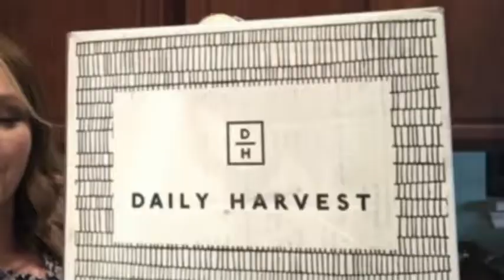The Daily Harvest subscription box.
The Daily Harvest subscription box. This is my first time receiving this subscription. I’ve been posting pictures and videos on instragam each time I try one. Check them out @christyleigha

Cups are 7.75 each. You can get a plan of 6,9,12 or 24. If you get 24 the cups are 6.99 each.